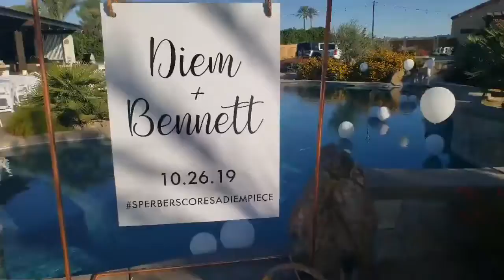Another beautiful wedding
Getting ready for another beautiful wedding
Dnice Entertainment